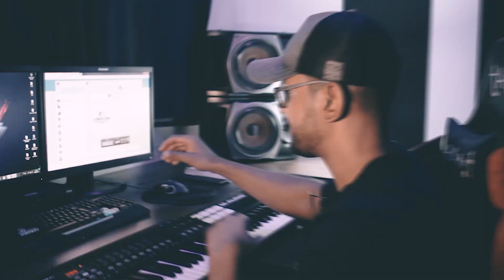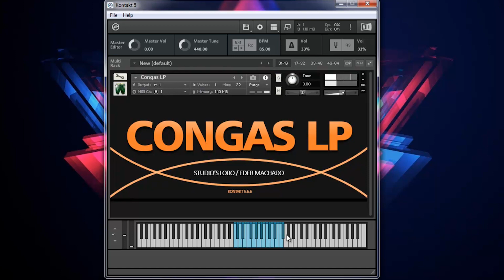Congas LP Kontakt de Graça ED Tutoriais